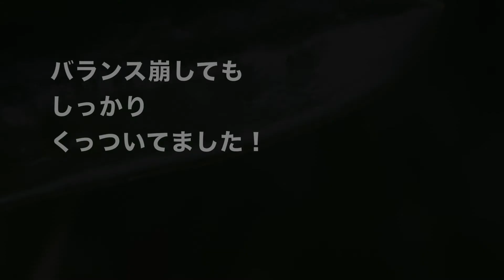ミナミヒメヒラタアブの交尾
小さな小さな「ミナミヒメヒラタアブ」の交尾に出会いました。
とてもきれいなアブ！翅が光に反射して七色に輝きます。
以前、市民農園で撮ったヒラタアブの交尾とはまた違った様子でした。
同じアブでも種類が違うと、交尾の仕方も違うのかな？

童心に戻って生き物観察をしています。
虫やその他生き物を観察するようになってから、毛嫌いしていた虫に愛着が湧いてきて、自然って地球って宇宙ってなんなん？ってすこーしだけ考えるようになりました。

童心に戻って生き物観察のブログも書いております。YouTubeとほぼ被りますが、気が向いた方は覗きにきてください。